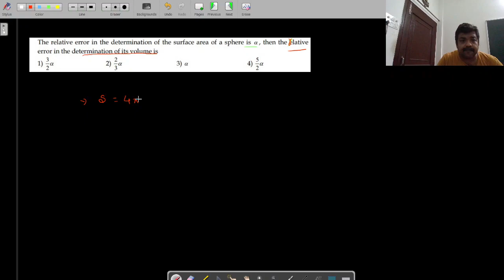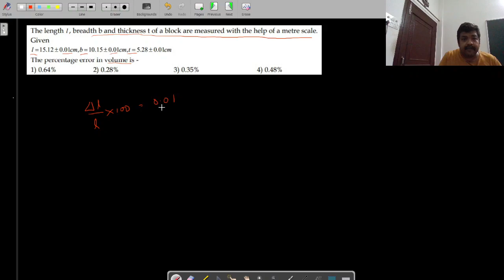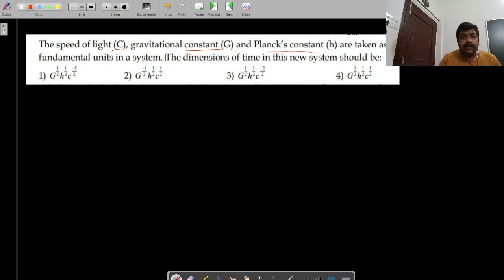NTA Abhyas | NEET UG | Units and Measurement | NEET 2021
COURSES UPDATED IN APP
1. Class 12 Physics Online Classes for Boards 2022

2. Ranker's Batch for Class 12 Board Exams 2021

3. Test Series for Board Exams 2021

4. Handwritten Solutions to Numericals Problems from Class 12 AHSEC Board Papers

5. Chapterwise formulae for Board Exams , JEE and NEET

Link to my Telegram group Link to download Moni Sir Ki Class App